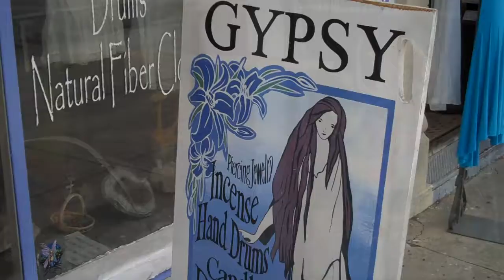Gypsy Heart in Hendersonville North Carolina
Gypsy Heart is the Hendersonville version of Octopus Garden or Wonderland in Asheville. Smoke shop, incense, and lots of other little items.